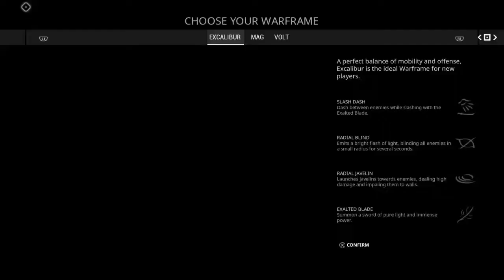Who is Boris? Why did he do this? | Warframe